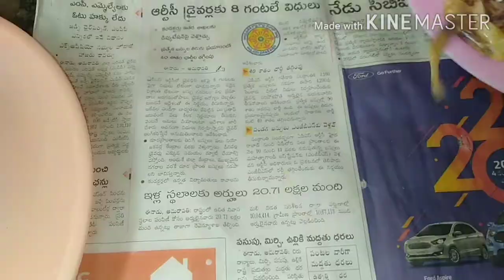పల్లెటూరి స్టైల్ |గోంగూర ఎండు రొయ్యల కర్రీ|gongora dry franns curry|ఇలా చేసి చుడండి బాగుంటుంది.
గోంగూర ఎండు రొయ్యల కర్రీ తయారీ విధానం ఈ వీడియోలో వివరంగా ఉన్నది